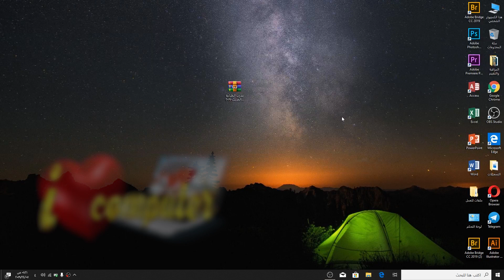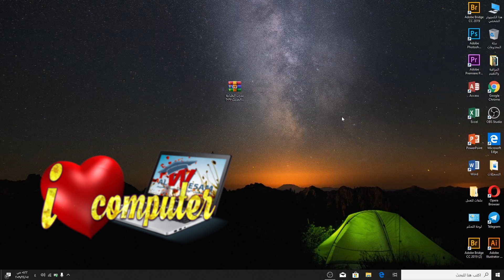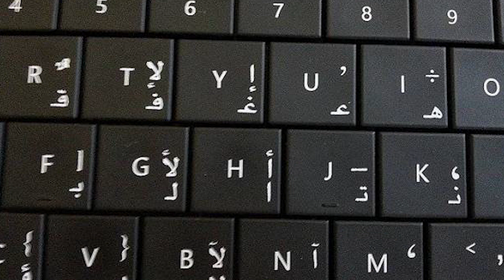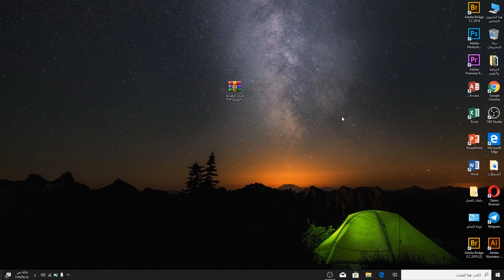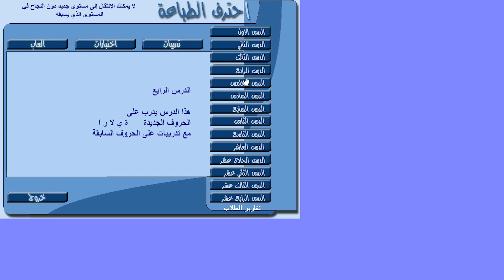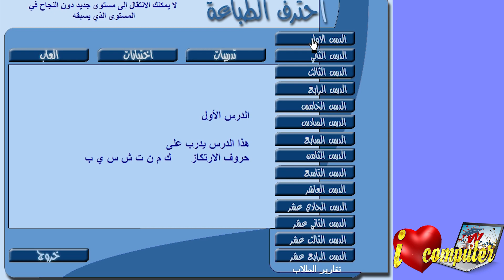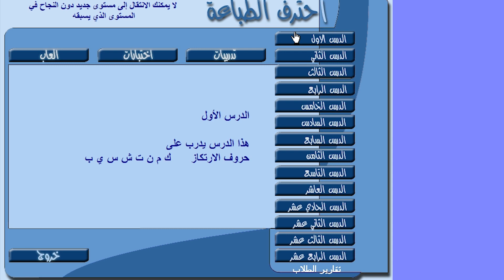مهارة استخدام لوحة المفاتيح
😊 اضمن سلامة اعصابك  😊
😅  واتقن الكتابة غيباً 😅
🥰  وسرعة كتابة مذهلة  🥰
💥 لتحميل برنامج مدرب الطباعة 💥